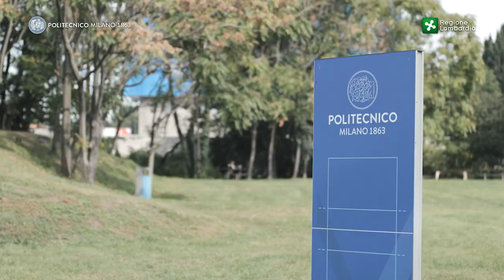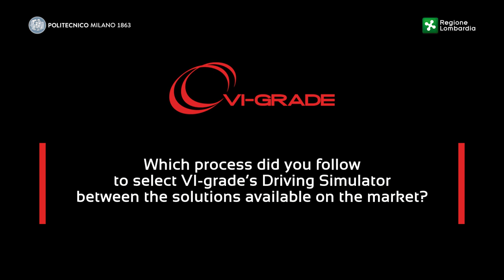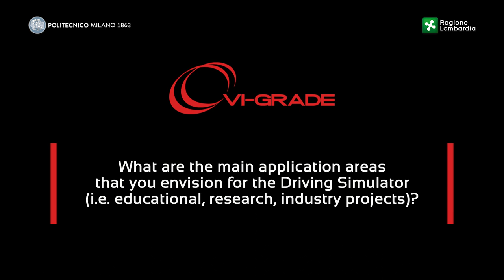Meet the First Adopter in the World of VI-grade’s Cable-driven Simulator Technology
Politecnico di Milano presents the world's first commercial installation of the DiM400, the most innovative model of driving simulator available on the market, designed and developed by VI-grade. In acquiring the driving simulator, the Politecnico di Milano received financial support from the Lombardy Region. This installation is fundamental for the scientific research in the automotive field, as the simulator represents a unique tool for the university in the development of sustainable mobility. On the one hand, the driving simulator will be applied for the design and conception of new environmentally friendly vehicles and for the development of components with innovative materials. On the other hand, the simulator will be used for applications related to vehicle dynamics, fuel consumption optimization, verification of the functioning of advanced driver-assistance systems (ADAS) and applications for autonomous driving. The development of sustainable motorsport will also be possible in the future.